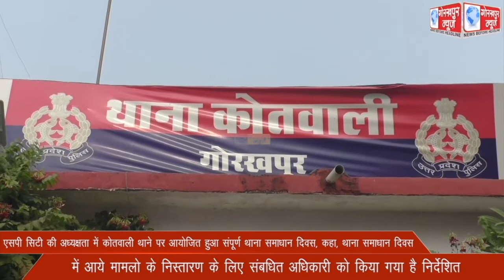एसपी सिटी की अध्यक्षता में कोतवाली थाने पर आयोजित हुआ संपूर्ण थाना समाधान दिवस, कहा, थाना समाधान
एसपी सिटी की अध्यक्षता में कोतवाली थाने पर आयोजित हुआ संपूर्ण थाना समाधान दिवस, कहा, थाना समाधान दिवस में आये  मामलो के निस्तारण के लिए संबधित अधिकारी को किया गया है निर्देशित